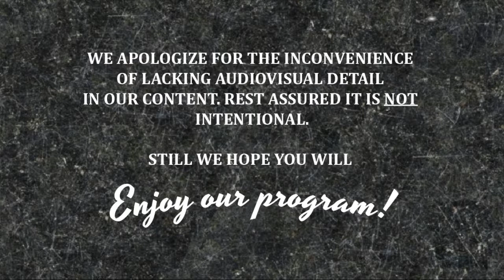Fallout Settlement Tour - Boston Airport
Hello to everyone who stumbled upon this video. Here is my tour around one of the settlements I built in Fallout 4 (with mods). It is focused on the Brotherhood of Steel side since my current character is rather devoted to them.

I apologize for the non-stellar in-game quality but it was the best I could do with my current hardware. Still I hope you won't mind too much and maybe enjoy it a little bit too.

Have a great day, wanderers.